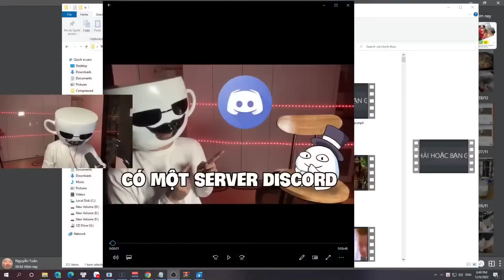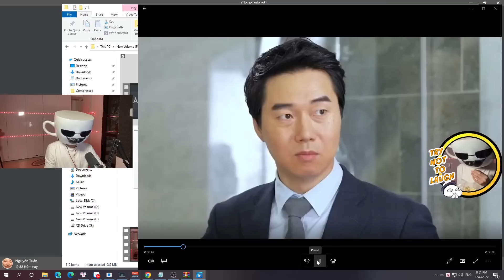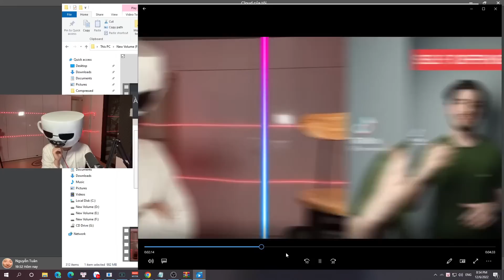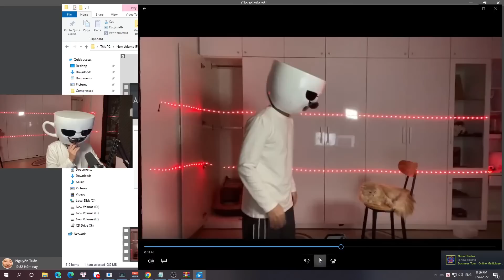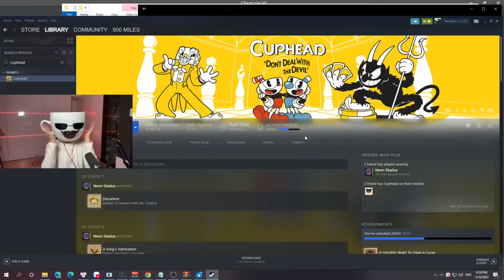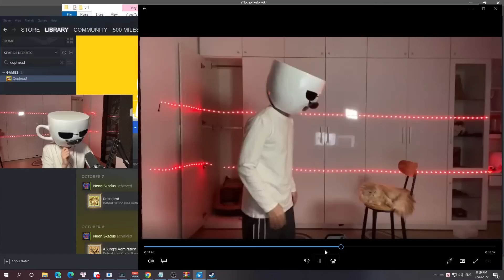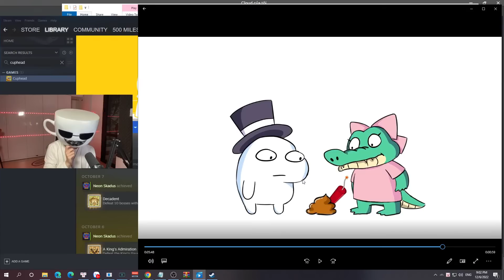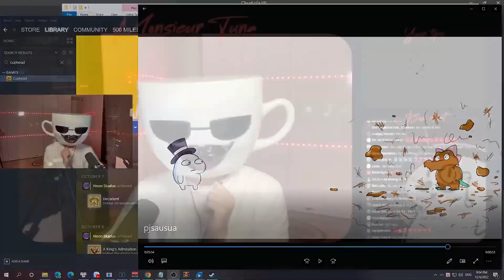(REACTION) Cú lừa chí mạng | Monsieur Tuna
lịch strim của tôi:
20h30 trên youtobe hằng ngày nếu hôm đó trời đẹp hí hí
Nếu có thắc mắc gì mong ae liên lạc với tôi qua gmail nhé.
Link Discord: tại kênh chính của tôi nhé
Follow face tôi đi các bạn: tại kênh chính của tôi nhé
Group nà: tại kênh chính của tôi nhé